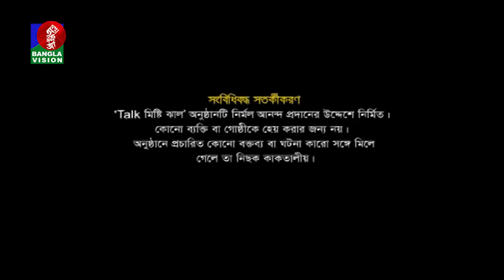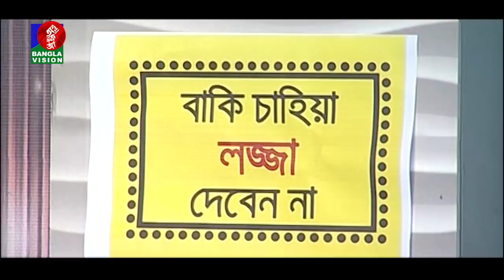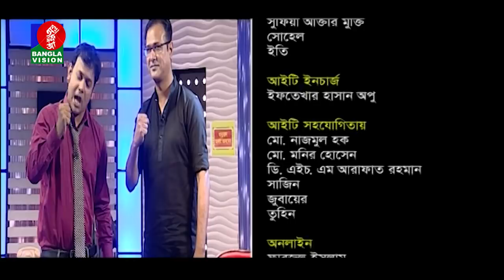Talk Misti Jhal | Asif Akbar | Razib Ahamed | Abu Hena Rony | Khairul Babui | BV Program | EP 42